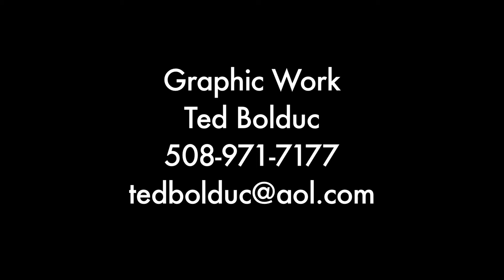Ted Bolduc Graphic Design Reel